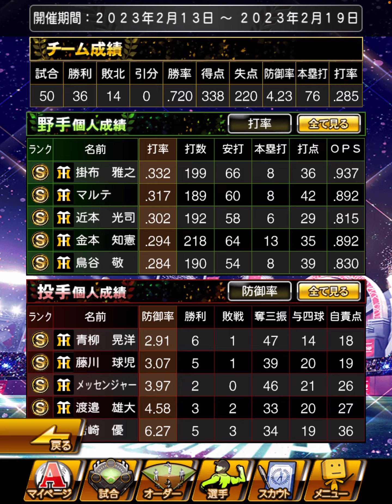[プロスピA][阪神純正]ルーキーリーグの現在の順位は⁉️Sランク10％契約書3枚でSランクが⁉️阪神か⁉️イベントは俺の球場飯‼️選手追加で岩貞選手登場‼️選択契約書ガチャはスルー⁉️1071章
阪神タイガース純正編とオリックスバファローズ純正編（旧12球団編）の両方で無課金覇王達成済み‼
2021/09/14から12球団編はオリックスバファローズ純正に移行。2022/03/21にオリックスバファローズ純正編も覇王昇格‼

☆阪神タイガース純正編は最強決定戦阪神限定リーグ6回連続殿堂入り中です☆

リーグランク覇王連続維持記録　5週連続

阪神タイガース純正編リーグランク覇王最高順位  323位

阪神タイガース純正編最強決定戦阪神限定リーグ最高順位  237位

阪神タイガース純正編最強決定戦セリーグ限定リーグ最高順位  515位

オリックスバファローズ純正編最強決定戦オリックス限定リーグ最高順位　122位

無課金でプレイする理由　課金するお金がないわけではなくプロスピAはお金使うより頭使った方が面白いと思うので無課金でやってます
あと、1度でも課金したら歯止めが効かない性格なので妻に止められてるというのもあります

職業　事業主
年齢　非公表
妻帯者(妻もプロスピやってます)

★[オリックス純正編]最強決定戦オリックス限定リーグ順位★
第32回最強決定戦オリックス限定リーグ5801位
第36回最強決定戦オリックス限定リーグ　122位

虎吉の特訓方法を紹介します‼️特訓素材は⁉︎他球団のAランクの使い方は⁉️

オリックス純正編Sランク契約書の補助券8枚と交換したSランク契約書から山本由伸選手が降臨した奇跡の神引き動画

阪神純正編ゴールド契約書からSランク佐藤輝明選手が降臨した奇跡の神引き動画

オリックス純正編ターニングポイントの累計でOB第4弾大塚晶文選手が降臨した奇跡の神引き動画

オリックス純正編自チーム確定スカウト10回でSランク1枚とAランク6枚出た奇跡の神引き動画

オリックス純正編プロスピパーク累計SランクB9TH契約書第2弾でラオウ杉本裕太郎選手が出た奇跡の神引き動画

阪神純正編エージェントAのSランク30％契約書から中野拓夢選手が出た奇跡の神引き動画

阪神純正編ドリームキャラバン累計Sランク契約書から近本光司選手が出た奇跡の神引き動画

オリックス純正編スターロード累計Sランク契約書からT岡田選手が出た奇跡の神引き動画